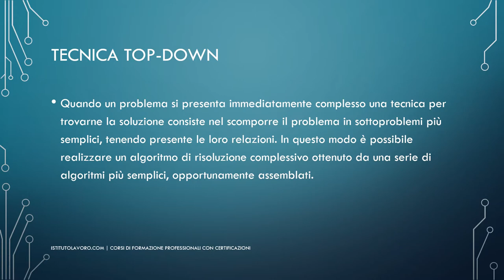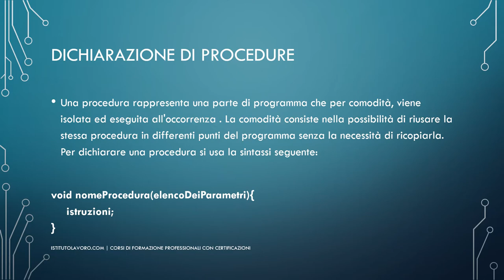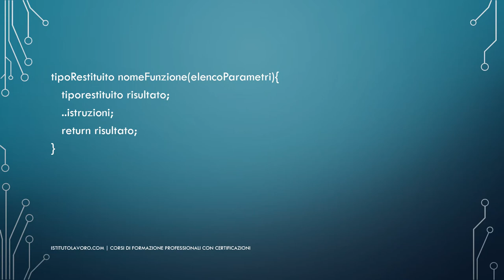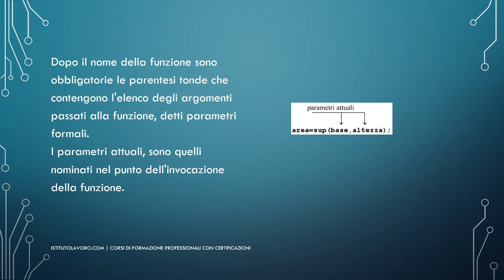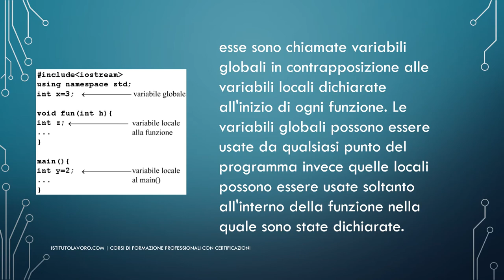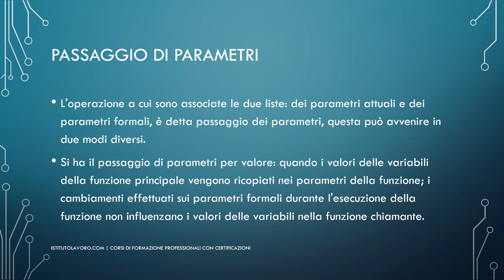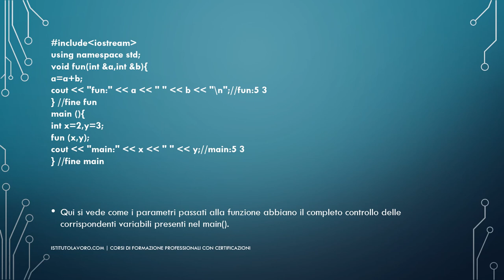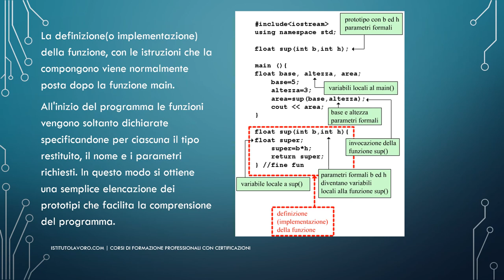Corso di Basi e Fondamenti di Programmazione in C++ - Lezione 5 - Funzioni